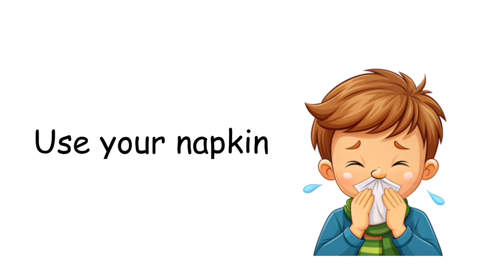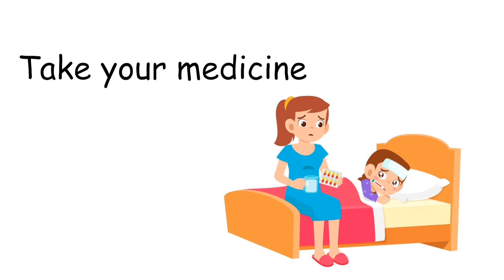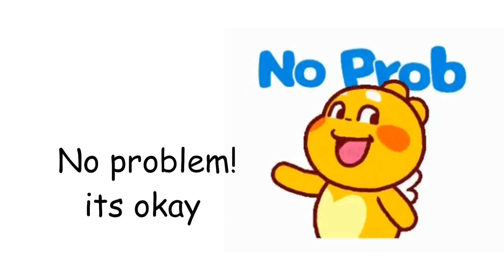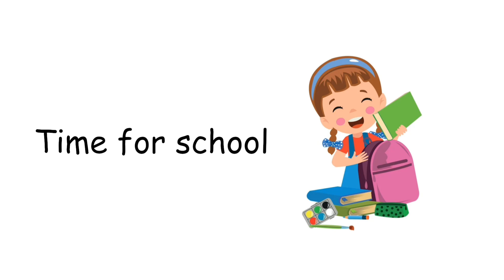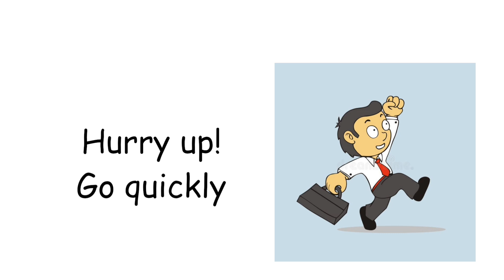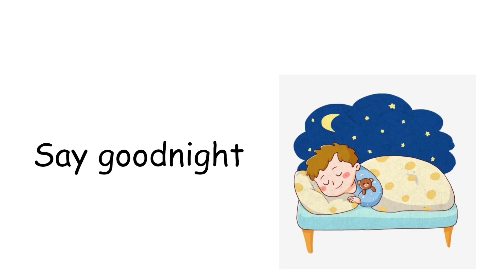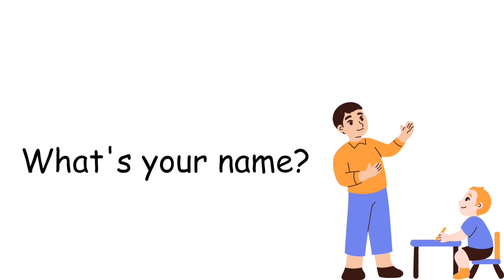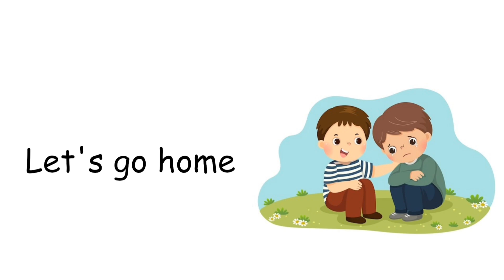Learn ENGLISH Sentences For Kids - English Sentences For Kids | Daily Routine Use English Sentences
✔ Important ✔💯
🏆This channel is made for kids. My All videos are made for preschool, kindergarten, K-G learners.🏆

learning verbs
english language learning
learn english
learning english
English grammer
english vocabulary
100 Action Verbs
daily life vocabulary with examples
English Vocabulary
english class
How to speak English with children
50 action words in English with meaning
Image of 100 action words in English 100 action
100 action words in English with sentences
Image of Action verbs list pdf
Image of 50 action words with meaning
50 action words with meaning
Image of 20 Action words in English
20 Action words in English
Image of 50 action words
Image of 20 Action words in Hindi and English
20 Action words in Hindi and English
50 action words in Hindi
Action verbs in english
Action verbs
action words